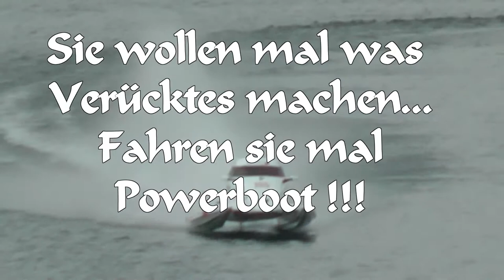2011-08-Goitzsche-PowerBoot Fahrt vHD.mp4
War das 1.mal zum Goitzschefest -War großartig -für jeden etwas. Mich hat das Power Boot Taxi in den bann gezogen. Tolle Action !